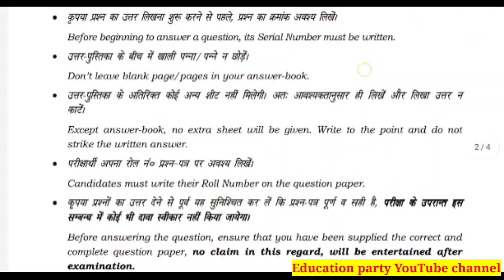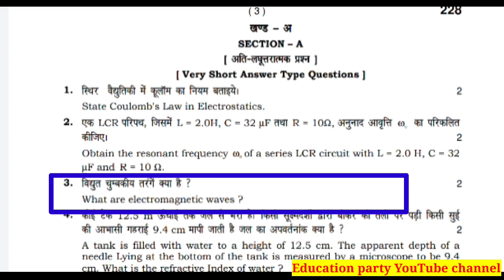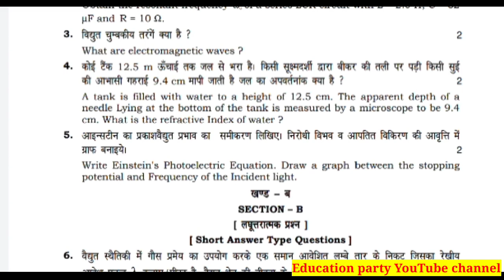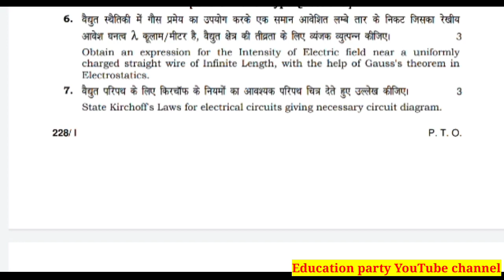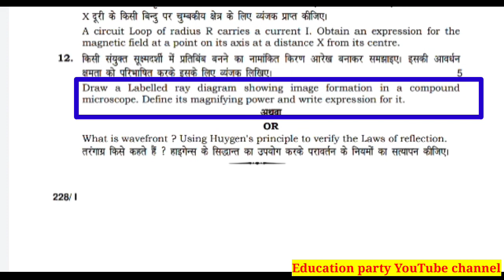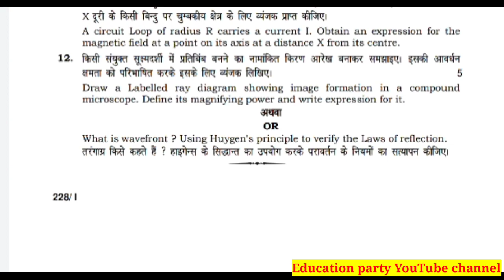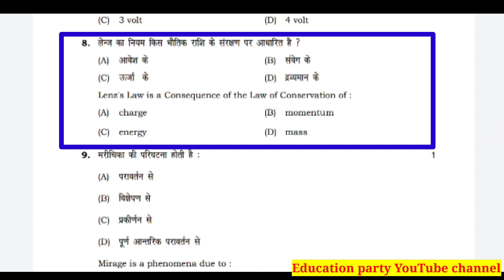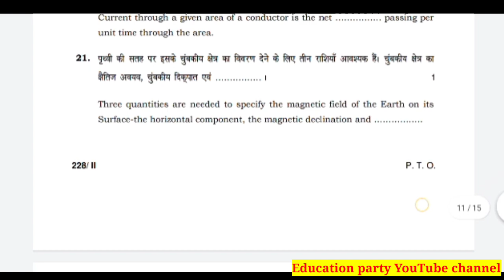hbse board 12th Physics Paper | haryana board 12th Physics Important Question 2022 | 2 April Physics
Haryana Board Physics Exam 2022. haryana board class 10th and 12th exam strategy . haryana board last day's Strategy. hbse board exam 2022 news today.

Haryana Board Exam 2022  | Datesheet | HBSE BOARD Datesheet 2022.

हरियाणा स्कूल बोर्ड परीक्षा 2022.

hbse.